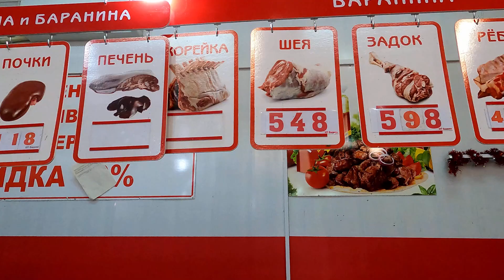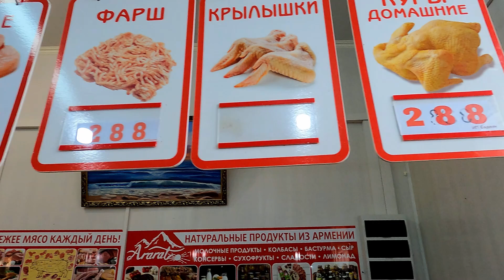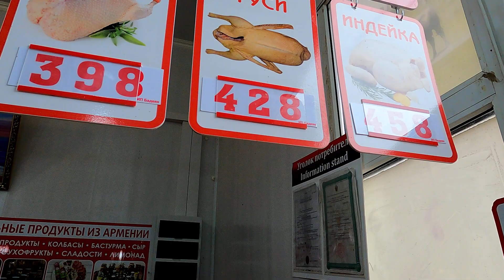Самый дешевый сахар и цены на мясо! Март 2022 🌴ЛАЗАРЕВСКОЕ СЕГОДНЯ🌴СОЧИ.